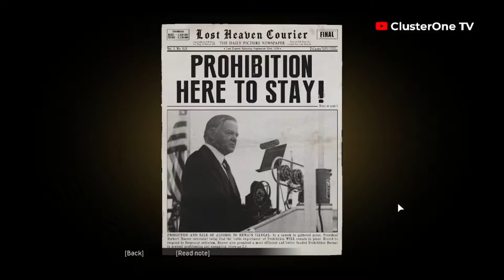#3 - Mafia: Definitive Edition - Molotov Party - Gameplay